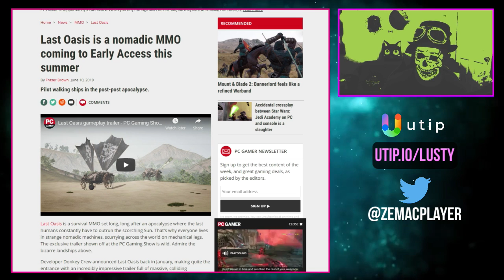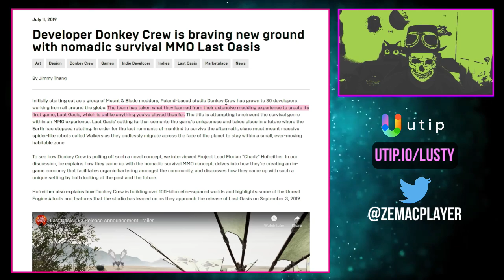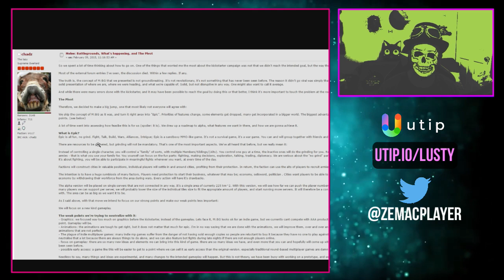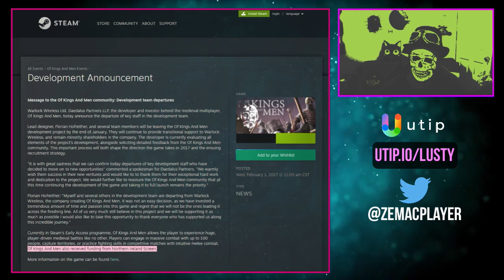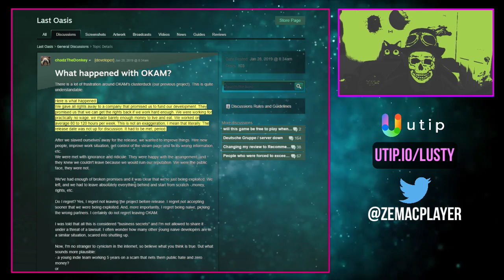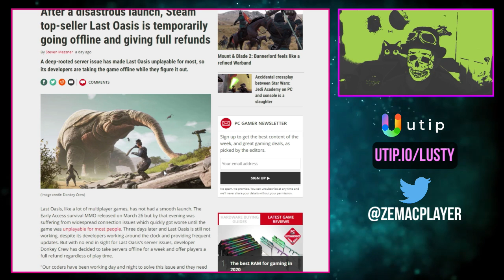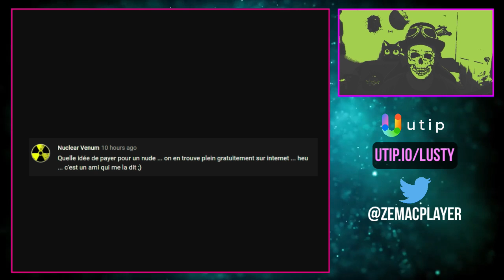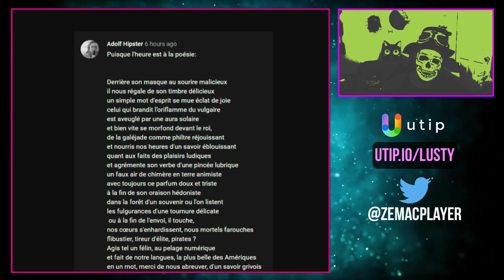LAST OASIS: UN MMO AMBITIEUX QUI DEMARRE MAL ET AUX DEVS AU PASSÉ SULFUREUX! LUSTY RACONTE.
Les news du jeu vidéo, mais en mieux.